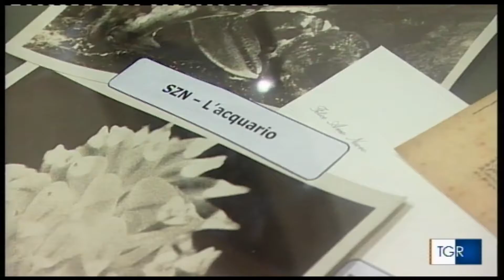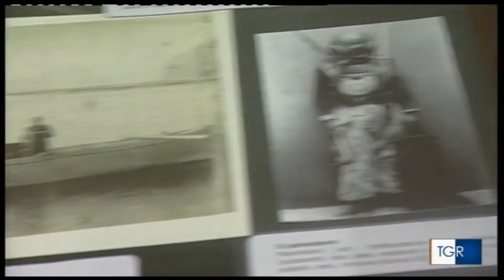Ortensio Zecchino - Alla scoperta della Stazione Zoologica "Anton Dohrn"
Ortensio Zecchino, presidente di Biogem "Istituto di Ricerche Genetiche", già Ministro dell'Università e della Ricerca Scientifica e membro del Consiglio di Amministrazione dell'Università Suor Orsola Benincasa di Napoli